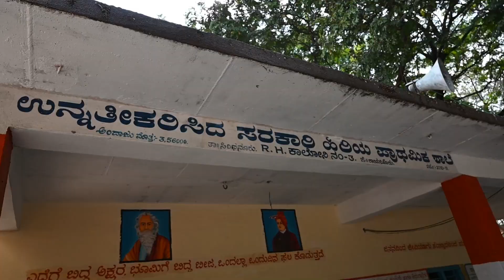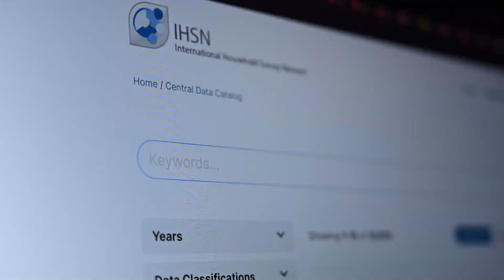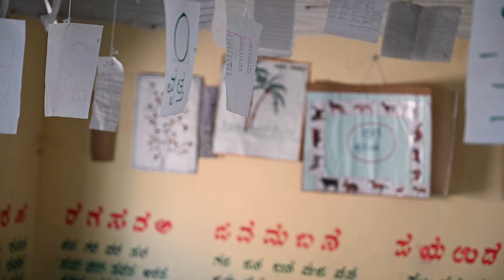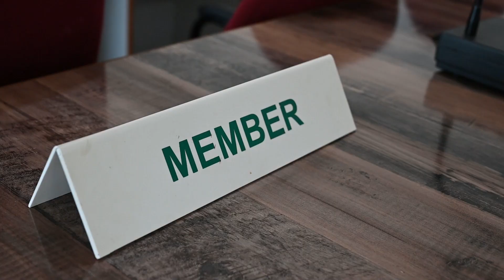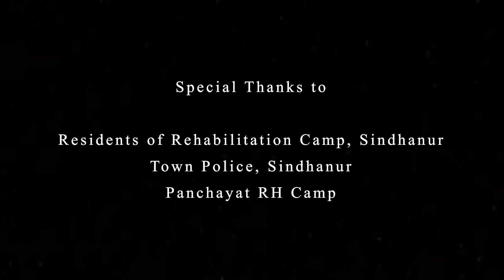Children of Nowhere // Capstone Project - Akshay Lal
Due to the lack of citizenship, the children from the Rehabilitation Camps of Sindhanur might not be able to pursue higher education.

An IIJNM Production (CC)

CREDITS:

Archive footage from the Films Division of India

Animation made using Google Earth Studios

Music Used -
Echoes of Yesterday, UNIVERSFIELD, Free Music Archive, CC, BY-SA